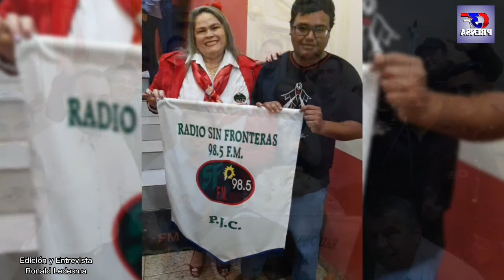Osvaldo Rene Vazquez Director de Radio Sin Fronteras FM 98.5 cumpliendo 22 años